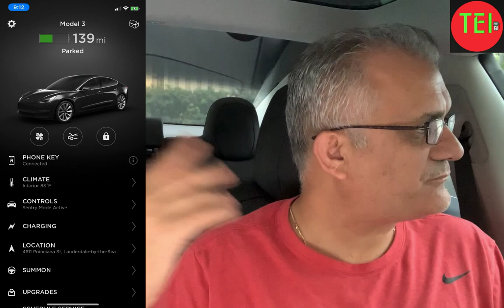5 New Things for Tesla in 2020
5 New Things for Tesla in 2020, Tesla Model Y, Tesla Model S refresh and Plaid, Tesla Semi, New Tesla battery, Tesla App Store, Tesla Roadster
Moshe, TEI